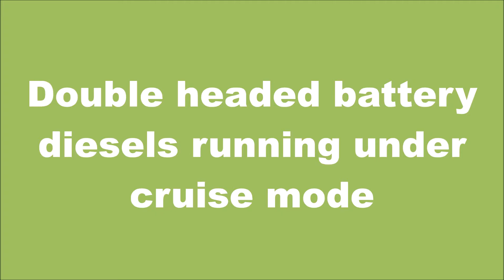Double headed battery diesels running under cruise mode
I set myself a challenge to see if I could get two battery dieses to run properly under cruise mode (i.e. transmitters off).